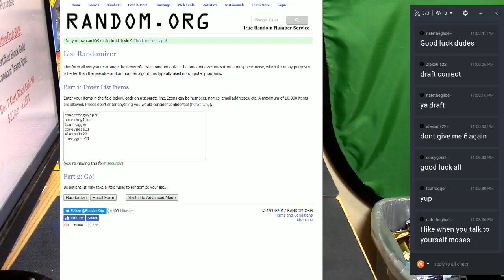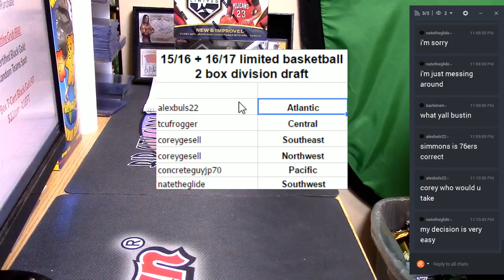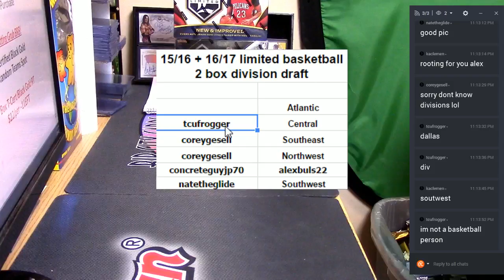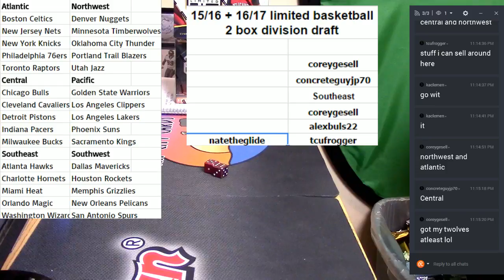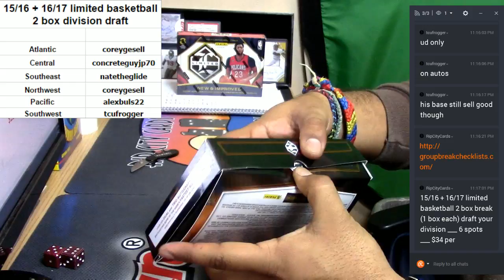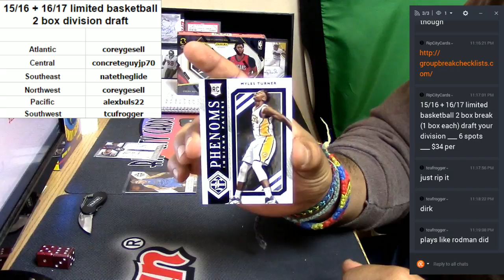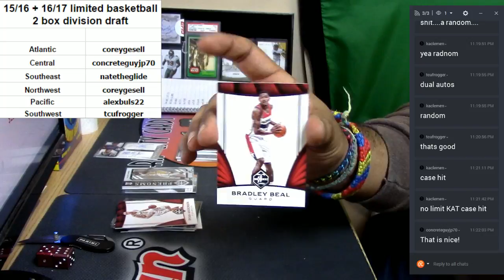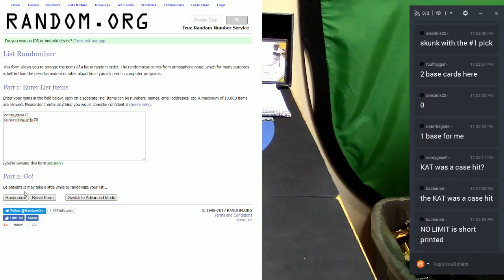2015 16 + 2016 17 Panini Limited Basketball 2 Boxes Draft Divisional 02 19 2017